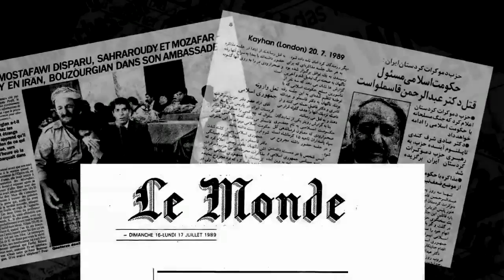Kürdistan´ı Düşlerken...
"Kürt Rahman'ın Tutkusu ve Ölümü", Avusturya'nın başkenti Viyana'da, İran hükümet temsilcileri ile halkı adına barış anlaşması yapmak umuduyla görüşen Abdurrahman Qasımlo'nun 1989'da acımasız, hain bir suikaste kurban gidişini anlatarak başlamaktadır.

Qasımlo, İran Kürt Devriminin vizyon sahibi ve kültürlü lideriydi. Bir ekonomi profesörü olarak, Paris ve Prag'da eğitim almış, Batı Dünyası için saygın bir hatip olan Qasımlo, ülkesine de demokrasi kavramını taşıyabilmişti. Onun düsturu "İran'a demokrasi, Kürdistan'a özerklik"ti. Bu amaçla Ayetullah Humeyni'nin dini rejimine karşı on sene boyunca mücadelesini sürdürdü.

Sorumluluğu doğrudan İslam Cumhuriyetine yöneltilen bu suikast nedeniyle halen kimse cezalandırılmamıştır. Bu cesur gazetecilik yapıtı, yazarın ilk elden edindiği bilgiler, politik belgeler ve konuşmalarla betimlenen gerçek olaylar, polis raporları, yayımlanmış materyaller, mektuplar ve röportajların biraraya getirilmesiyle oluşturulmuştur. Dramatik bir örgünün içine çekildiğimiz bu ağ, bize gerçekliğin ötesindeki insani değerleri göstermektedir. Yazarın kurduğu bu örgüsel ağ ile derin bir araştırma sonucu elde edilen ahlaki gerçeklerin farkına varabilmekteyiz. Elde edilen bilgiler ışığında bir çıkarıma ulaştığımızda, bu politik suikastte birçok unsur çözümlenemeden öylece kalmıştır. İran hükümetinin bu suikastteki sorumluluğu birçok kereler dile getirilmesine karşın, yargı hiçbir zaman bu işi yapanların üzerine gitmemiştir.

Qasımlo'nun sonu, her zaman Kürt halkının hakları ve kimlik mücadelesi için güçlü ordulara karşı savaş veren uzak görüşlü diğer insanlar gibi olmuştur. Onun hayatı ve ölümü, bu uzak ve karmaşık Ortadoğu coğrafyasının da içinde bulunduğu dünya politik sahnesinde sonsuz bir ışık olarak parlayacaktır.

Jonathan Randal, Türkçe baskıya yazdığı önsözde şunları belirtiyor: "Carol Prunhuber, Kürtlerin dünya çapında tanınan, yedi dil konuşabilen ve ekonomi eğitimi veren, Fransız şiirinden ve şaraptan hoşlanan bu en kültürlü liderinin hayat hikayesini itinalı ve etkileyici bir çalışma olarak sunmaktadır.
Onun hayat hikayesi, hayatı boyunca önderliğini ettiği Kürt meselesine dikkat çekmektedir.
Qasımlo'nun hayatı bir kurmacadır ve hayat hikayesi de, onu yakından tanıyan onlarca kişi ile yapılan röportajlar sayesinde sağlanan kapsamlı detayların verdiği ilham ile oluşturulmuştur. "

Kitêba Qasimlo a bi navê 'Çil Sal Xebat di Riya Azadiyê de' bi kurdî di nav weşanên Avesta de derketibû. Kitêba wî ya bi navê 'Kurd û Kurdistan' ku di 1965an de bi ingilîzî çap bûbû û di nav lêkolînên kurdî ên li Ewrûpa de yek ji xebatê destpêkê ye, berî demekê bi zimanê tirkî derketibû. Vêga  biyografiya Qasimlo ku wek biyografiya herî baş a li ser şexsiyetekî kurd tê dîtin çap bû. Rojnamevana Venezuelayî Carol Prunhubr, di kitêba bi navê 'Kürdistan'ı düşlerken, Kürt Rahman'ın tutkusu ve ölümü' de dide ser şopa vê bûyerê, ji hevdîtinên bi şahid û kesê têkildar ta bi dokumanan fermî, vê suîkasta siyasî ku durûtiya sîstema navnetewî nişan dide, zelal dike. Kitêba ku bi qetilkirina Qasimlo dest pê dike, bi kuştina Simko Axayê Şikak diqede:  'Dengê giriyê zarokekî ku li maleke nêzîk çêbûbû tevlî dengê potînên leşkerê îran ên ku di kolanên bajêr de tevlî xwîna kurdan dimeşiyan, dibû. Diya wî bi kêfxweşî li dengê wî guhdarî dikir. Ev zarokekî kurd bû. Navê wî Abdurrahman danîn.  Bavê wî li aliyekî ji bo bûyîna kurê xwe kêfxweş bû, ji aliyê din ve ji ber mirina Simkoyê kurd digiriya.'